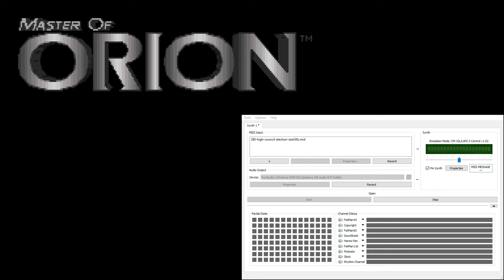Master of Orion CM-32L OST - High Council Election